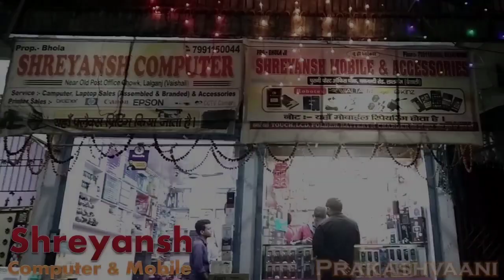खैनी खाते नचाते गाते झंडा फहराते नेताजी | National Flag Hosting Funny Video Bihar | Prakashvaani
प्रकाशवानी Bihar Hajipur Vaishali का तेजी से बढ़ता हुआ चैनल है जो आप तक तमाम बड़ी News Update पहुंचाता है. किसी भी प्रकार के सुझाव, विचार या विज्ञापन देने के लिए आप हमें मेल आईडी पर मेल कर सकते हैं, साथ ही अगर आपके पास किसी भी प्रकार की ऐसी Video हो जिसे आप देश-दुनिया को दिखाना चाहते हैं, तो विषय की जानकारी के साथ उसे हमें भेज सकते हैं ।